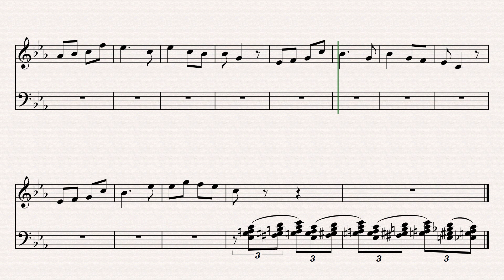SOLO DE BONES - 4 VOCES - DO MENOR - 14 VARIACIONES - CORRIDO - SANTA ROSA - CORAZÒN DE PUMA